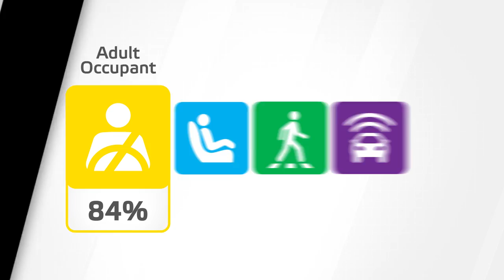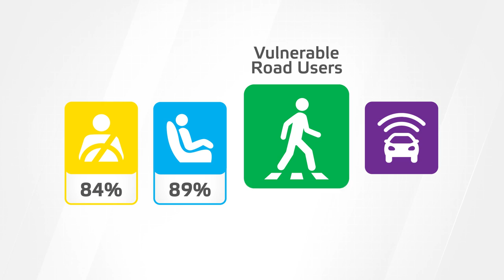Euro NCAP Crash & Safety Tests of Land Rover Discovery Sport 2022